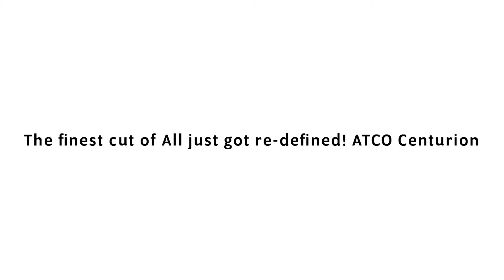Atco Centurion 2WD Features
An Introduction to the features and benefits of the Atco Lawnmower